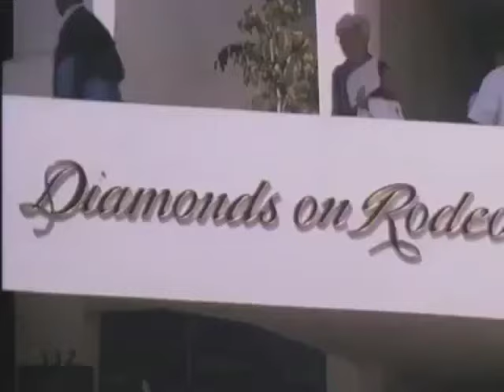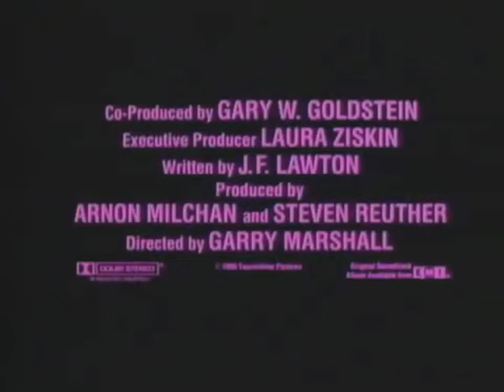Pretty Woman Movie Trailer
When millionaire wheeler-dealer Edward Lewis enters a business contract with Hollywood hooker Vivian Ward, he loses his heart in the bargain in this charming romantic comedy. After Edward hires Vivian as his date for a week and gives her a Cinderella makeover, she returns the favor by mellowing the hardnosed tycoon's outlook. Can the poor prostitute and the rich capitalist live happily ever after?